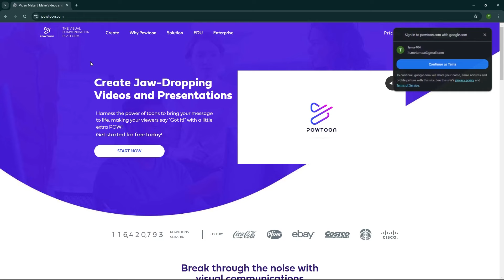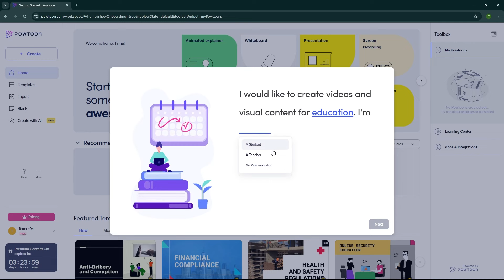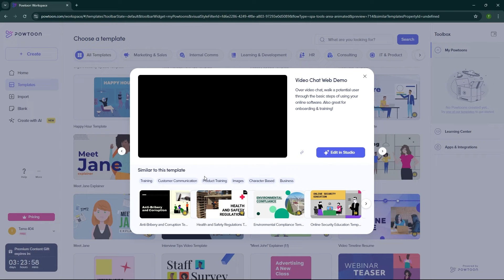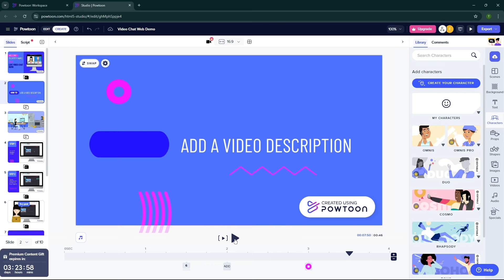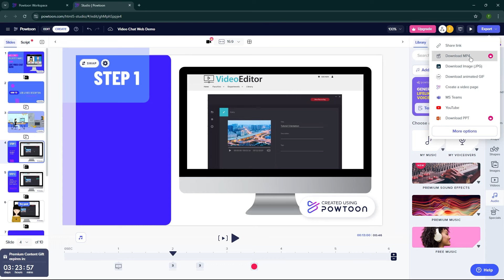Powtoon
Cara menggunakan aplikasi Powtoon